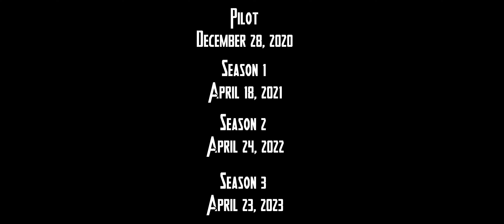The Fettuccine Project - Trailer [HD 1440p 21:9]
The Squishmallows take on the Least and Most Dangerous (and Wacky) Obstacles that will take your breath away. This new series Takes Fan-Animation to the very next generation. THAT's RIGHT!! A new Era of Fan-Animation has already just begun!